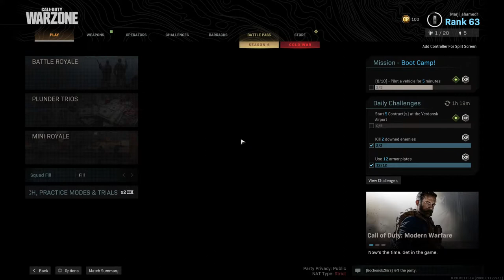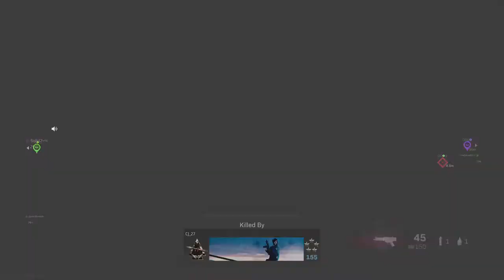Call of Duty live |Warzone|Tamil Gamer|Sri Lanka|Marji_YT Warzone | தமிழ்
Hi Guys,

Marji YT is a Tamil Streamer from Sri Lanka.

Devise's: PS4, Mobile & iPad(Mini5)
Favourite Game's:- Pubg Mobile, COD Warzone, GTA V

About Marji TY

• Marji Ahamed
• 24
• Sri Lanka,Kattankudy